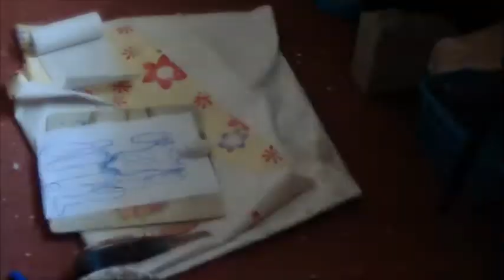Making an action figure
A short timelapse of an action figure sculpture being made  from start to finish.using latex, clay and resin.Thanks alot for watching.